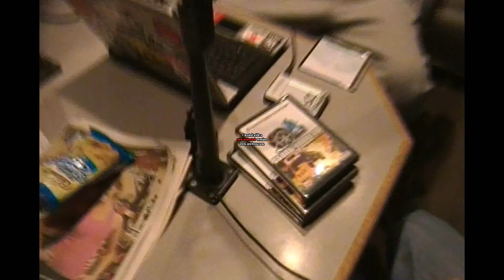STUNt DUBz interveiw WLVR @ St La Familia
this is an interview on one of the lehigh valleys favorite shows on WLVR... St La Familia with host King E and Aktual...
Native Born & jDg are the STUNt DUBz...
the album was released in jan 2010 and has had a very good rep with bringing good music with real lyrical content... check out some songs @ stuntdoubles12myspace.com .
GOD BLESS!!